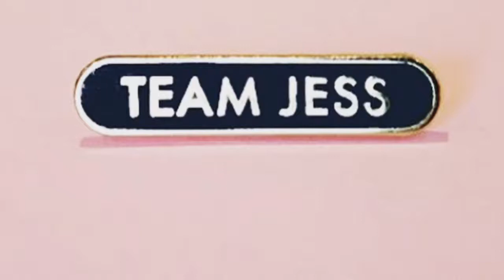Showing The Snow/Q&A With Brother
I am really proud of my brother for being in my video♥️